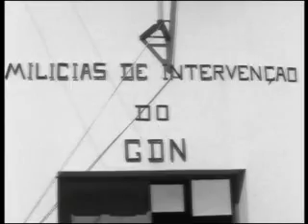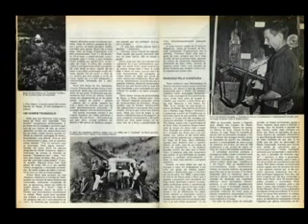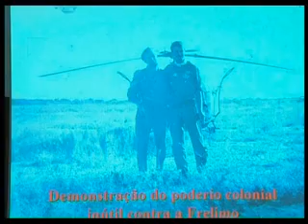A Guerra - Joaquim Furtado - EP 10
Após mais de um mês de cerco, o quartel de Guidage, resistiu à ofensiva do PAIGC. Mas, entretanto, começava um ataque organizado a uma outra posição portuguesa: Guileje, no sul, fora um alvo da guerrilha, ainda identificado por Amílcar Cabral.

Após longa preparação, o PAIGC desencadeia fortes bombardeamentos de artilharia. Três dias depois, o comandante considerou não ter condições para defender o quartel e abandonou Guileje com toda a guarnição. Um caso único, em toda a guerra.